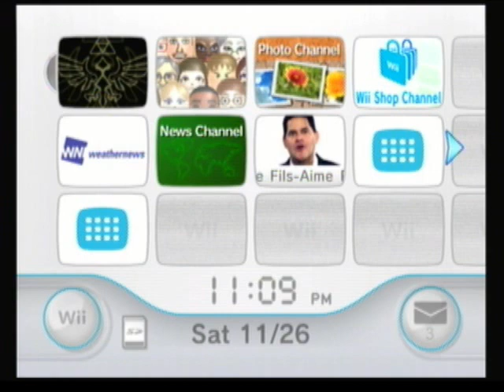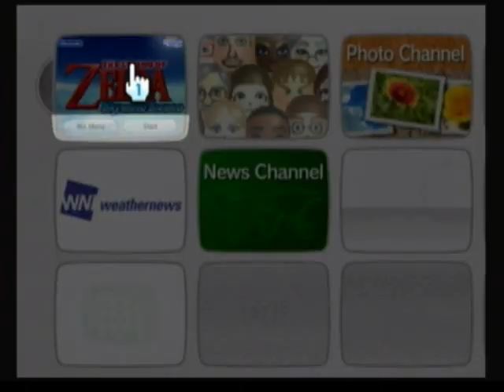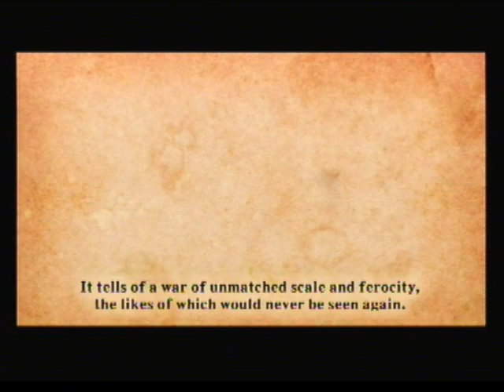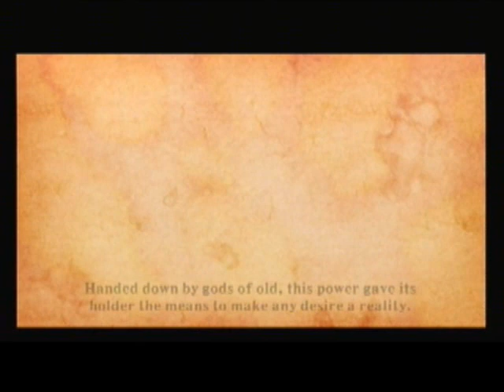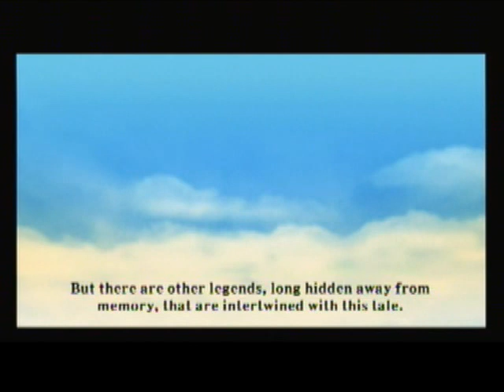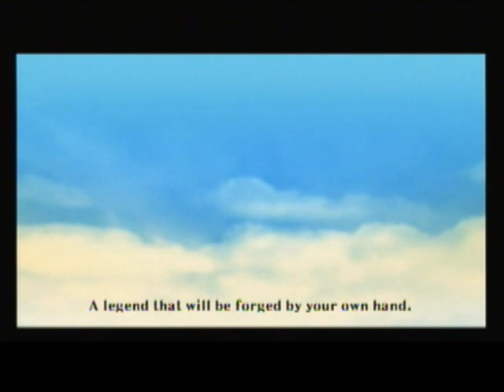Opening Act: The Legend of Zelda: Skyward Sword (Wii)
Welcome to the first episode of my new series! Like in the First Fifteen Minutes Series, I start I game, often for the first time, and play through part of its opening section.

Today, we are looking at last year's Skyward Sword for Wii. I actually recorded most of this the day I started the game for the first time. Skyward Sword is an excellent game and if you have a Wii and haven't tried it yet, now is the time!

This is my second upload attempt. My internet connection can't handle anything above 2 GB. It took over 15 hours for the AVI version of this video to upload, but then Youtube couldn't process it. So, I had to switch back to MP4.

Enjoy my (mostly) first look at Skyward Sword!